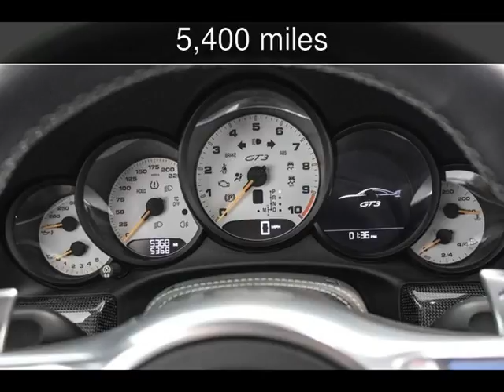2015 Porsche 911 GT3 Used Cars - Corpus Christi,TX - 2016-06-24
See more details about this used car This 2015 Porsche 911 GT3 with 5,400 miles is for sale at Track Focused Motorsports.